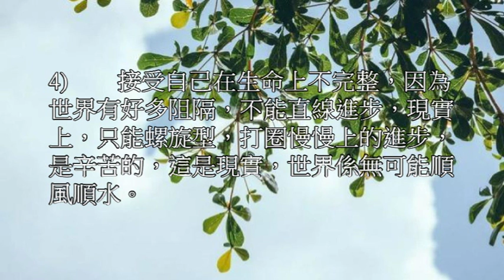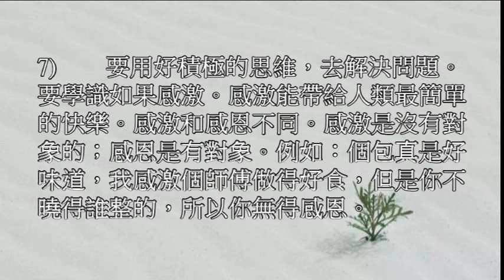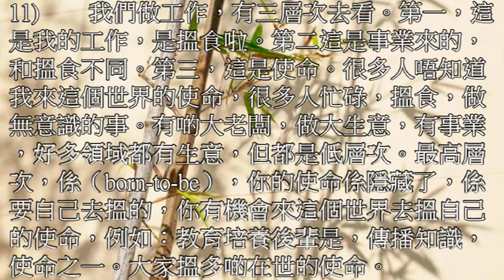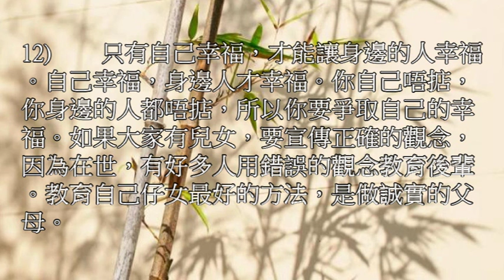耶魯大學校長給學生十二條建立有意識的生活方法(粵語語音) | 我要健康富貴有智慧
這是一個專門製作有關健康、富貴和智慧的正確資訊頻道。

願訂閱支持分享本頻道的各位朋友更健康、更富貴、更有智慧。